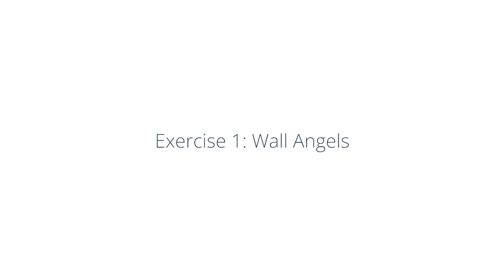How to treat Chronic Shoulder Pain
Shoulder pain is a very common conditions that we treat at our clinic. Common conditions that can result from Chronic Shoulder Pain include Rotator cuff disorder, fractures and arthritis.

HOW CAN WE TREAT SHOULDER PAIN

Physical Therapy
Our Physiotherapist can help treat shoulder pain by stretching in a way that is designed to train & control the muscles attached to the shoulder. A uniquely tailored exercise program is established that is subject to fit patient's comfort and ability to carry out the exercise to strengthen the rotator cuff and scapular muscles.

Chiropractic Care
Chiropractic care is a very effective way of treating shoulder pain by manipulation. It is a passive manual maneuver that is taken past the normal range of movement, but not so far as to dislocate or damage the joint. Its defining factor is a dynamic thrust, which is a sudden force that causes an audible release and attempts to increase a joint's range of motion.

Shockwave Therapy
Shockwave therapy can help shoulder injuries by restoring mobility and alleviating pain by using acoustic wave pressures to target the capsule to reduce pain and speed up healing. It disrupts the fibrous tissues to promote blood flow in the area and breaks up the calcified deposits in the shoulder and loosens the joint structures to encourage calcium resorption, decrease pain, and improve shoulder function. Compared to other treatment methods, shockwave therapy is non-invasive, drug-free, low cost, and patients don’t require hospitalization.

Laser Therapy
Light Laser Therapy when placed in contact with the skin allows the photon energy to penetrate tissue, where it interacts with various intracellular biomolecules resulting in the restoration of normal cell function and enhances the body’s healing process.

Remember, consultations are Free!!!

We have several locations in Ontario. for more information.